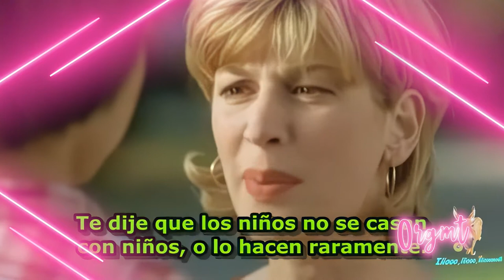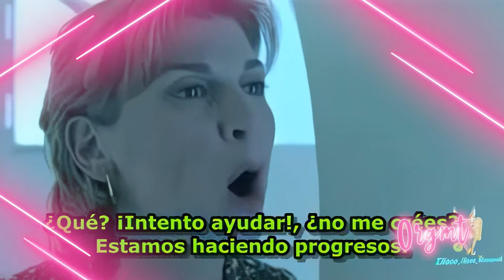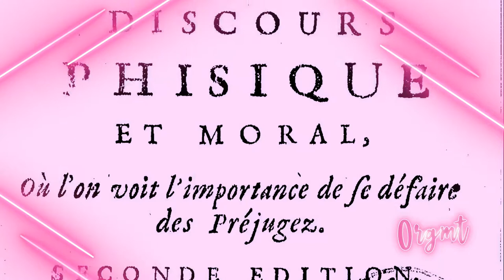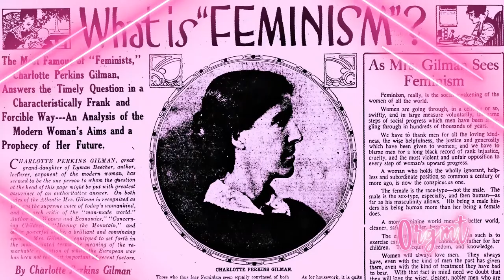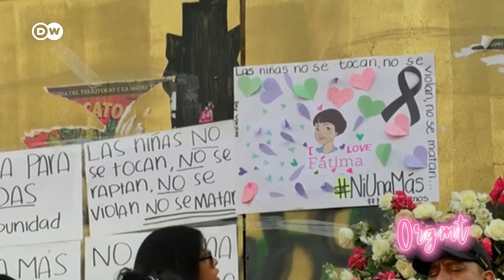ORGULLOSAMENTE LEONIE, PROGRAMA 04 DE DICIEMBRE DE 2021